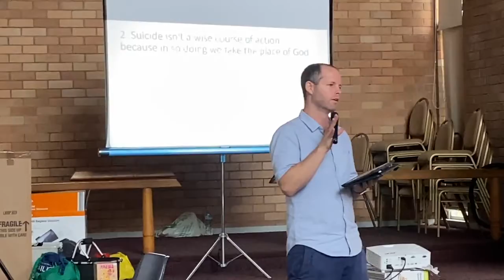Matt 27:11-26 | Judas' guilt and the question of suicide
In this talk we will discuss the forgiveness that God can bring to those weighed down by guilt and explore the difficult topic of suicide.